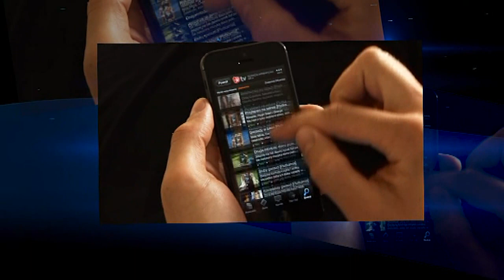Polskie sceny erotyczne [Plotkarnia]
Zobacz więcej na Scen erotycznych w polskim kinie nie brakuje, zarówno w słabych jak i bardzo dobrych filmach. Kinomaniacy i fani teatru mogli oglądać skąpo ubrane lub nagie uznane rodzime aktorki. W odważnych scenach wystąpiły m.in. Anna Dereszowska, Joanna Kulig, Izabela Kuna i Anna Samusionek. Jak po czasie wspominają ten aspekt pracy na planie?